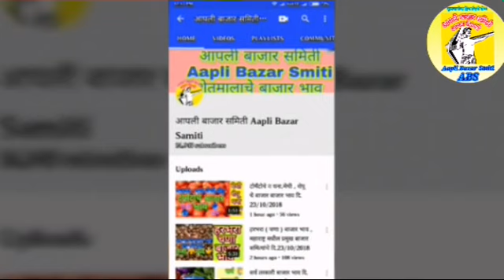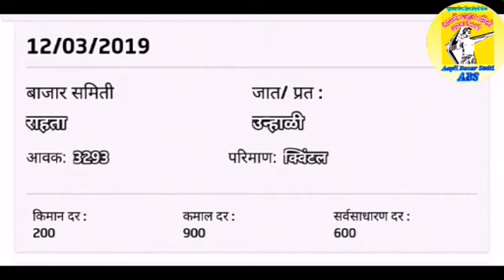कांदा बाजार भाव महाराष्ट्रातील सर्व बाजार समित्यांचे ## Onion price in All maharastra प्याज के दाम